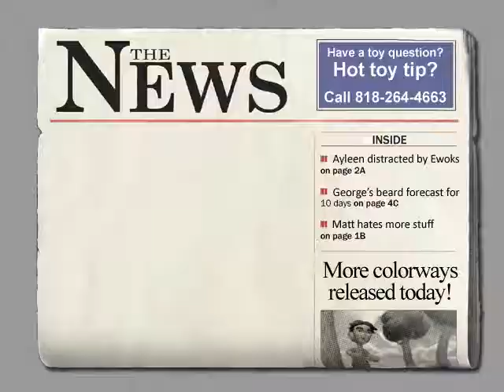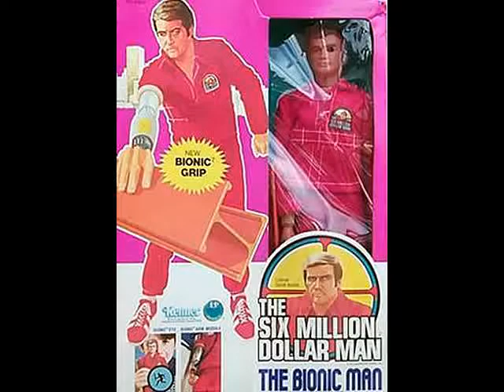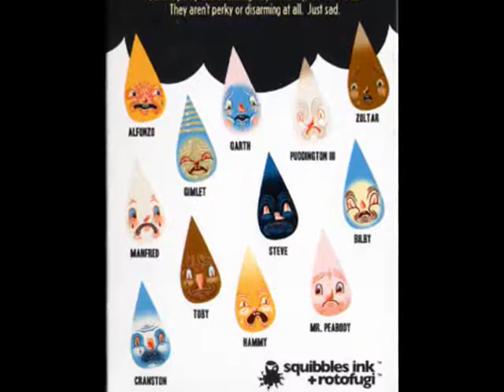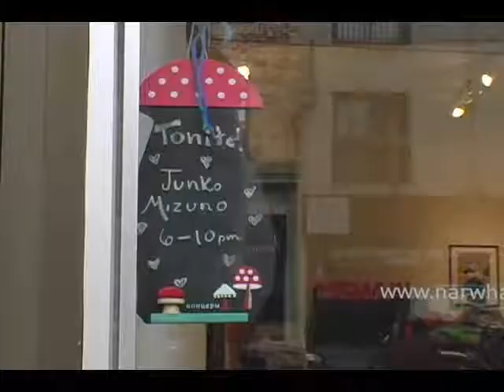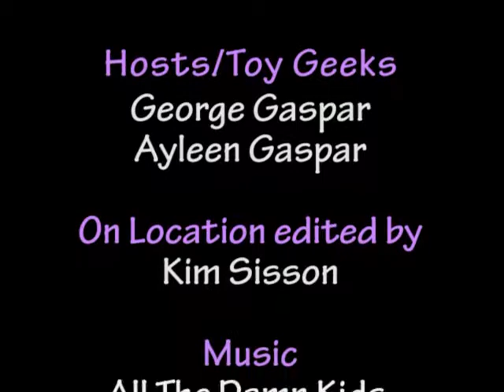Toy Break Episode 83 : (Insert Witty Name Here)